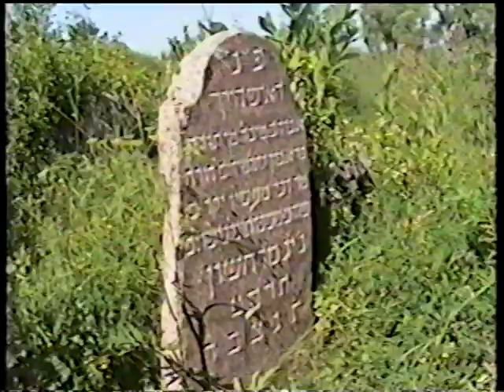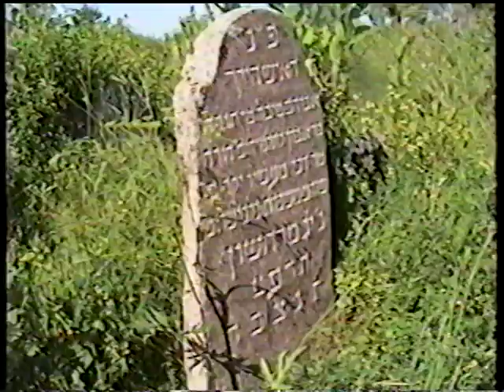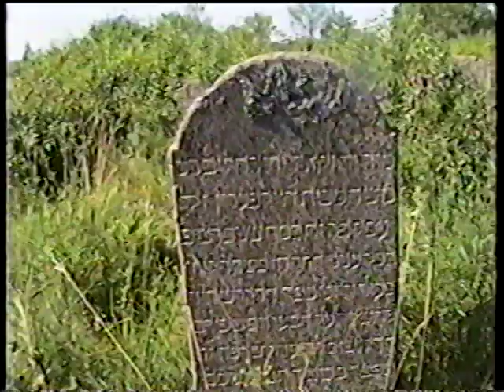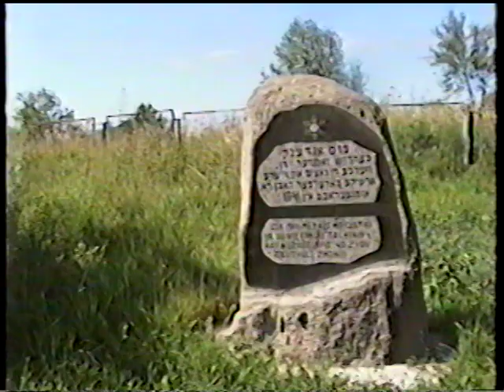Zagare, Lithuania Jewish Cemetery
Gravestones and General view - filmed in 1997